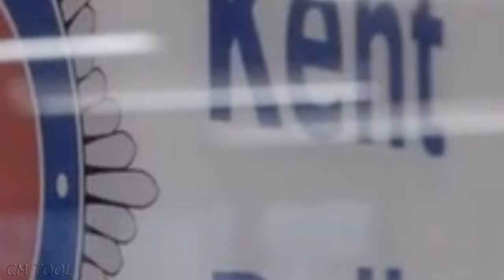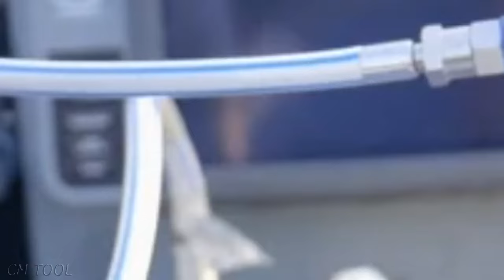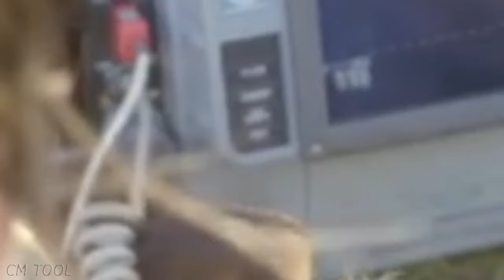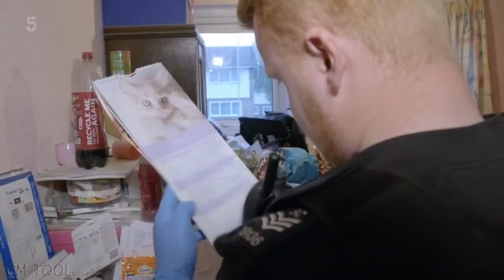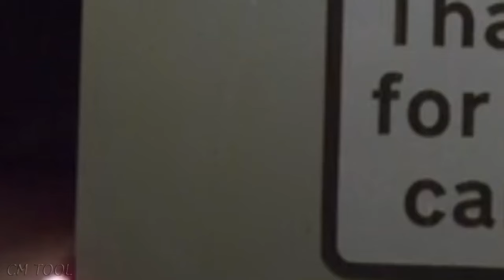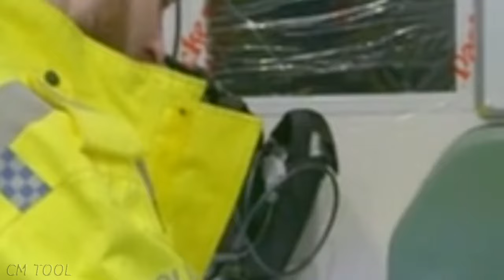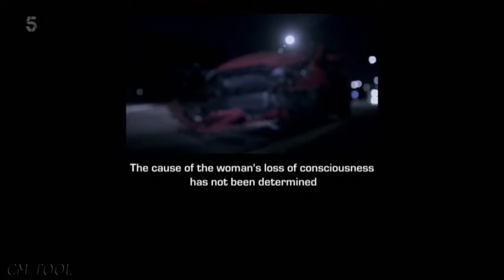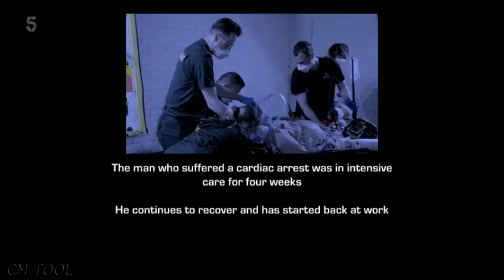999: Police and Paramedics S01E04 | 999: Police and Paramedics Full Episodes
999: Police and Paramedics S01E04 | 999: Police and Paramedics Full Episodes

The program is copyrighted so I have to edit the video. The quality of the images is a bit poor, please understand. Thank you!